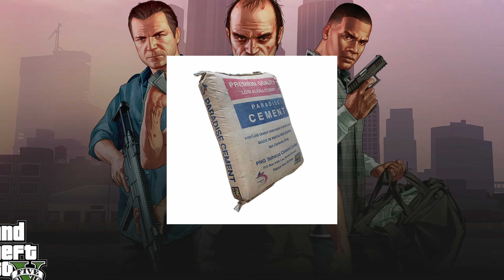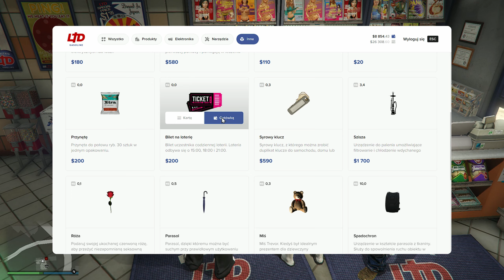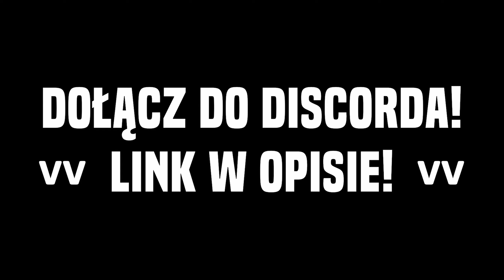SYMULATOR POLSKIEJ BUDOWY NA MAJESTIC RP!